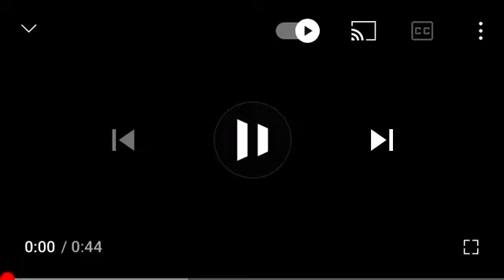Saturday morning minions episode 23 ballonatics